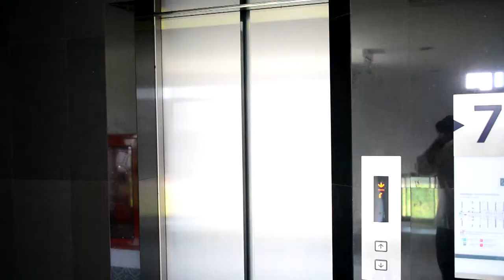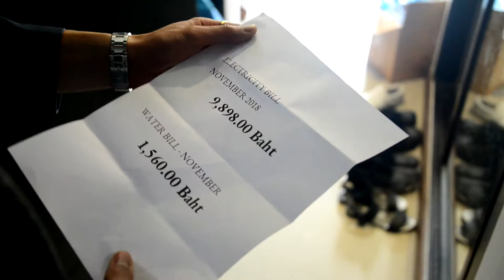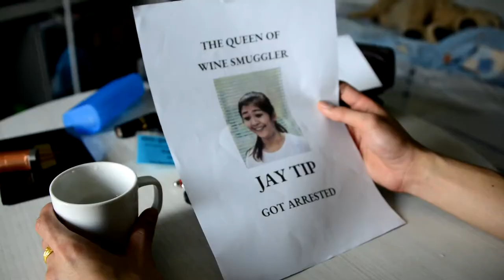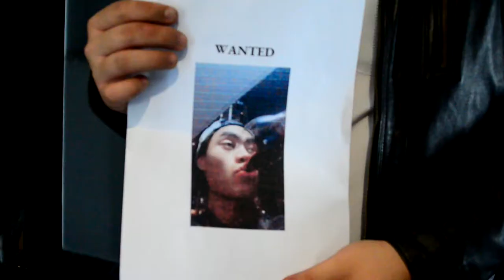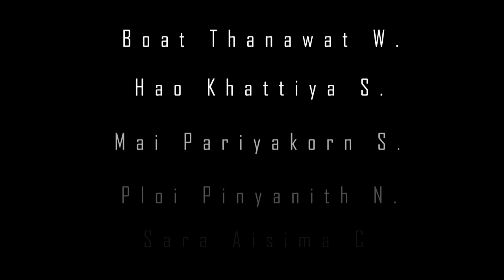Tax Me If You Can - Short Film